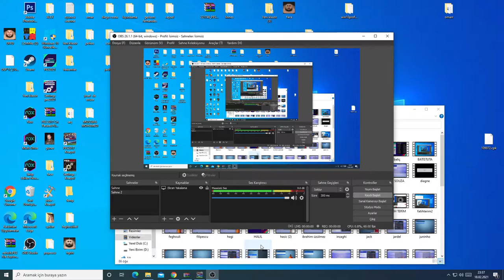PES 2017 OMAR ELABDELLAOUİ YÜZ